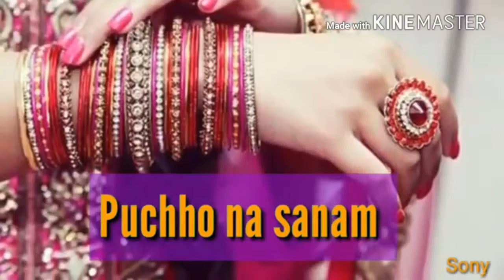Aankho se meri behte hain aansu | ♥heart touching song | what's up status video | by Only Lover's